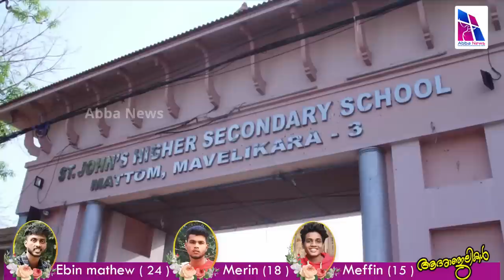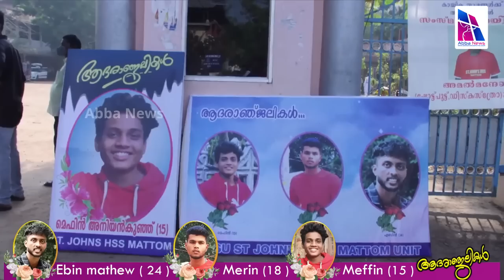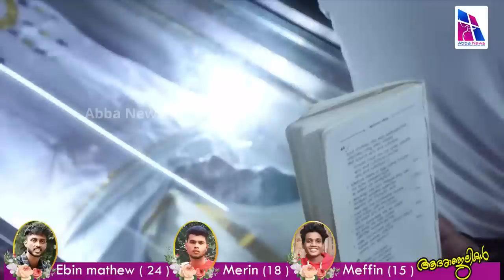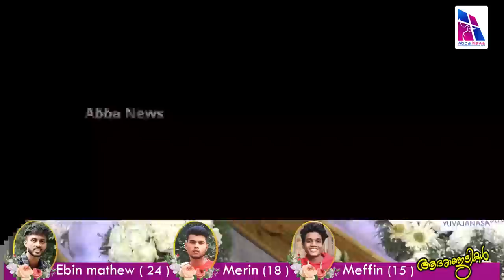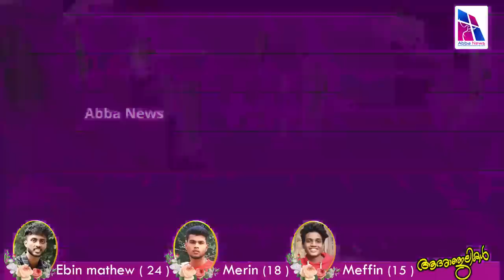FUNERAL SERVICE || EBIN MATHEW (24), MERIN (18), MEFFIN (15) || MONDAY, 20 FEBRUARY 2023 AT 9:00 AM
Team Abba News